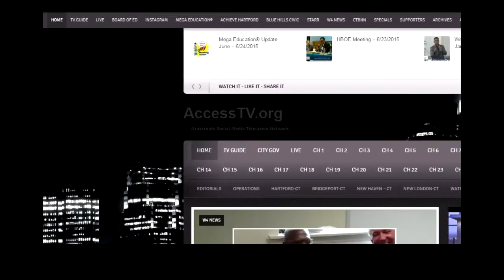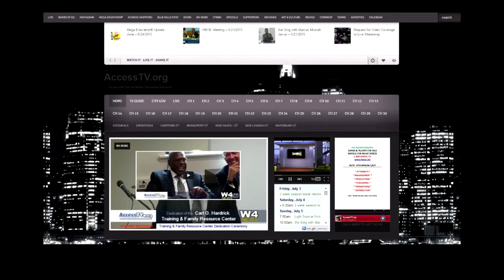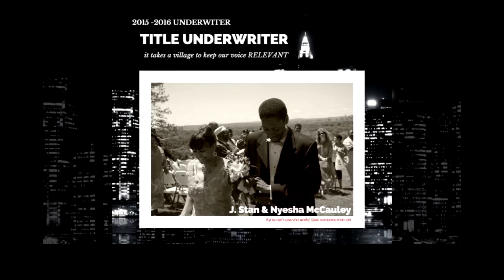AccessTV Network Welcome 2015